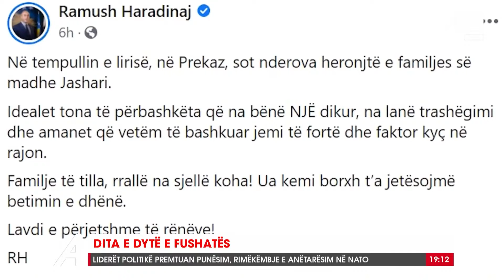Dita e dyte e fushates